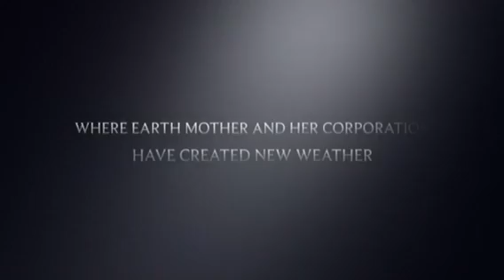The Other Side of the Island movie trailer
By Kylie, Carly, Avorie, Kaleb, and Brendan